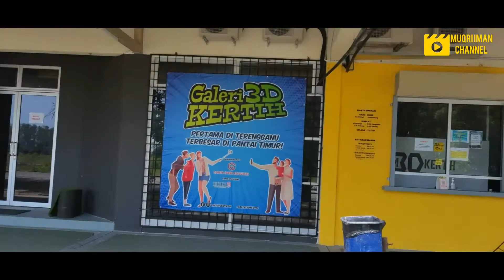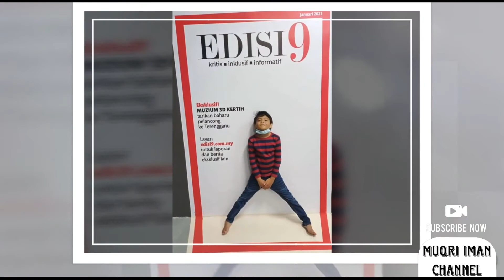MUZIUM 3D KERTIH TERENGGANU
Rasai pengalaman menakjubkan di galeri 3D pertama di Terengganu dan terbesar di Pantai Timur.